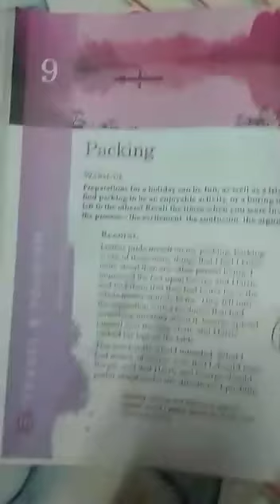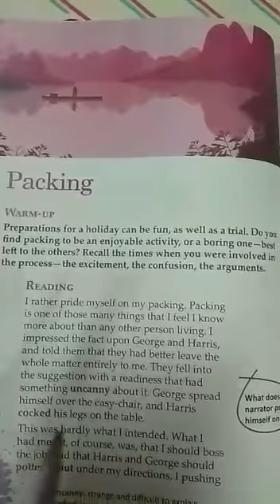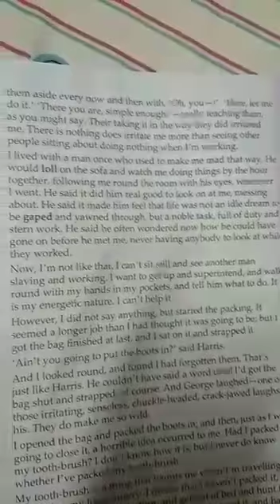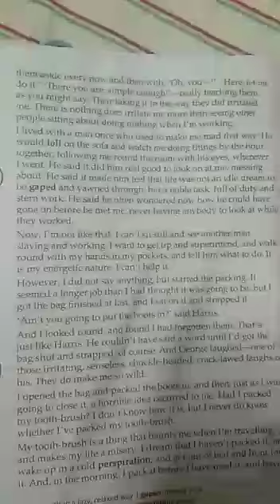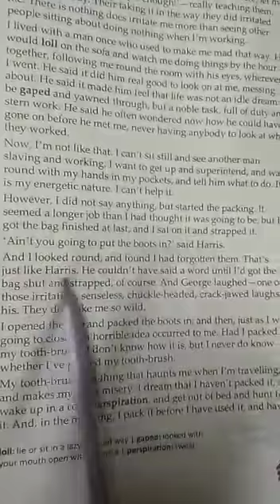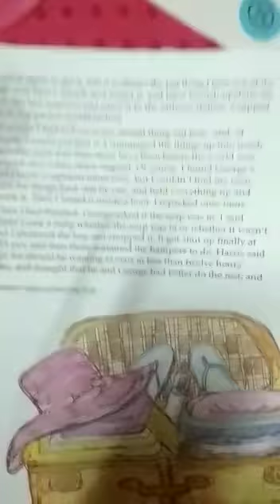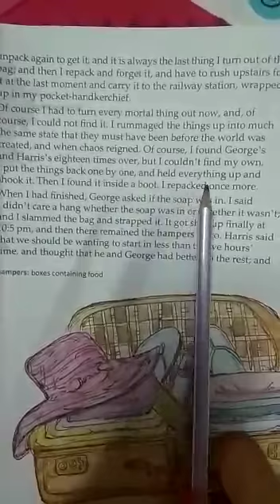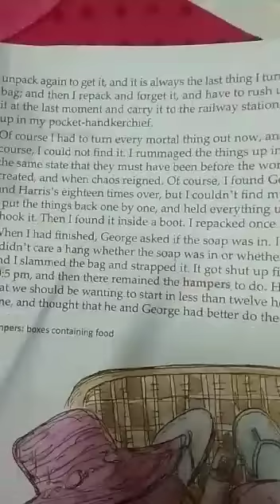8th Grade | English 2 | AV Assignment 7 | 2nd September 2020